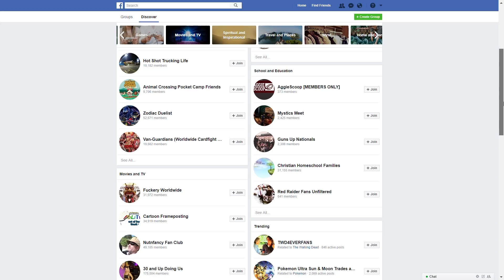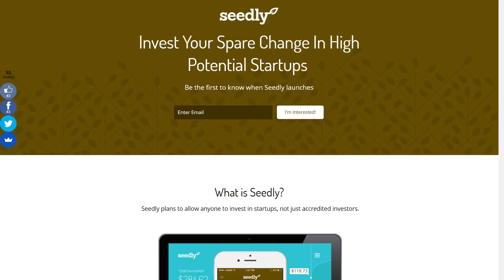How I Build And Validate MVP's Without Coding, How I Episode 05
In episode 5 of How I, I share how I take ideas to validated MVP's so quickly without writing code. If you're interested in learning how to build and launch a marketplace, chatbot, community startup, SaaS tool, or other MVP, this video is for you. I also break down the steps I've used in the past, process, and tools (Sharetribe, Instapage, etc).